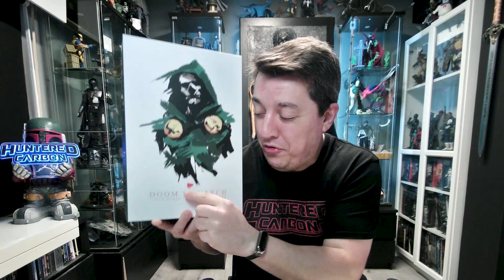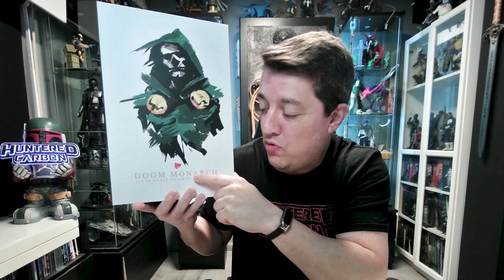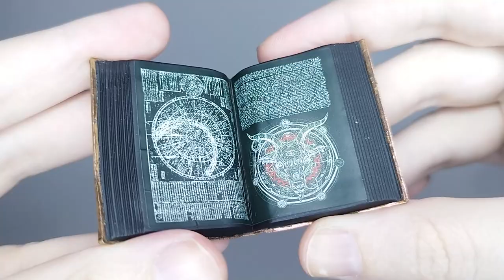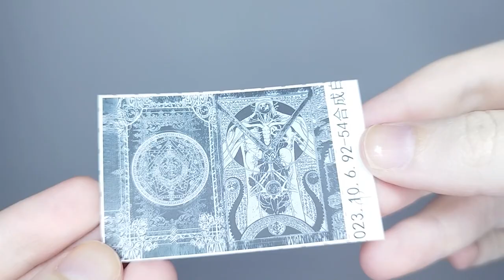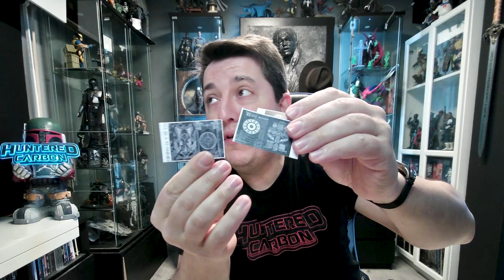NUEVA figura de DOCTOR DOOM | S-HERO DOOM MONARCH | REVIEW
Hoy os muestro la nueva figura de Doctor Doom de s-hero, Doom Monarch.